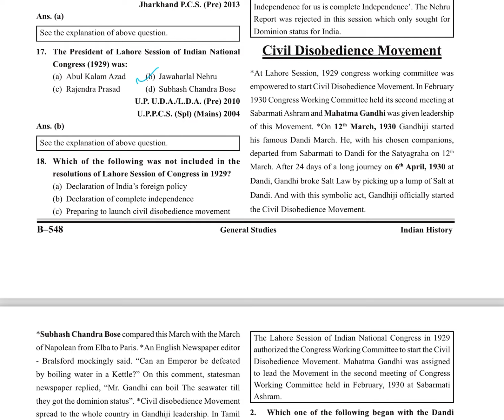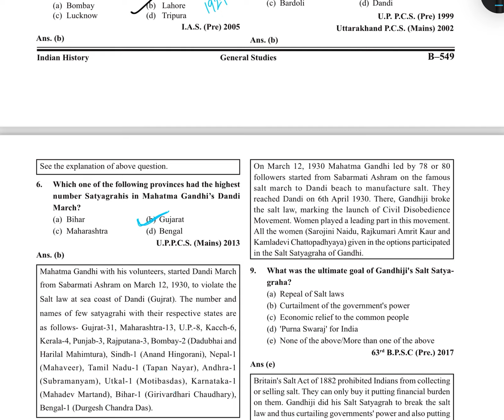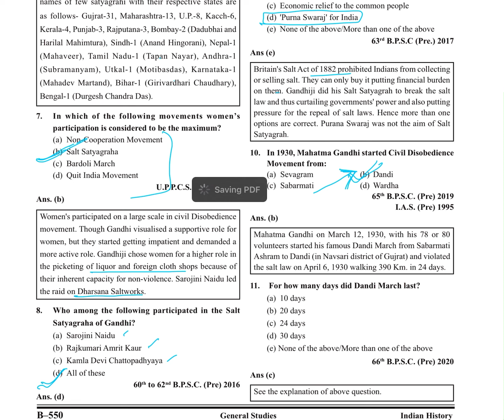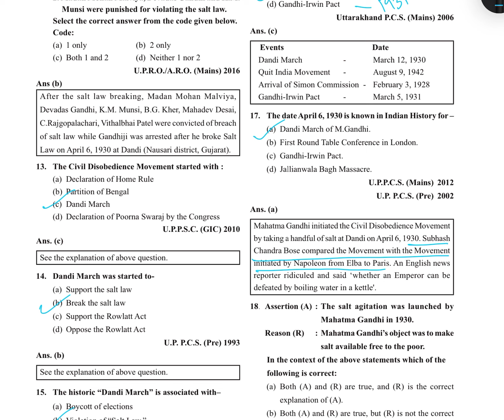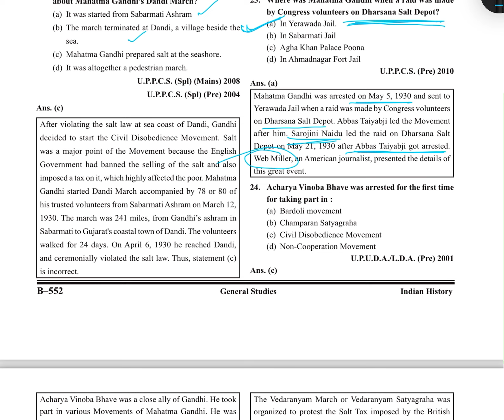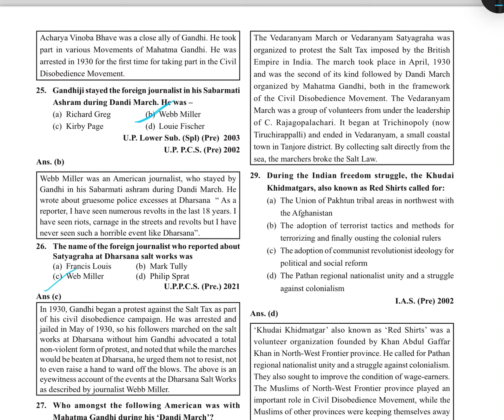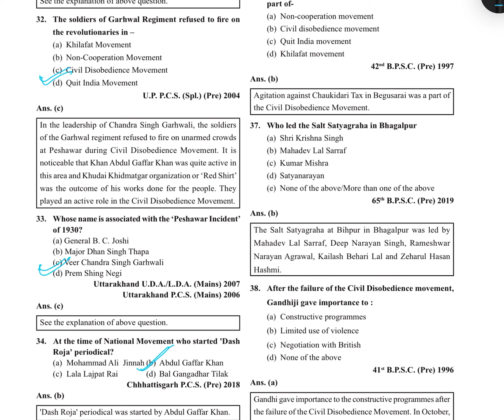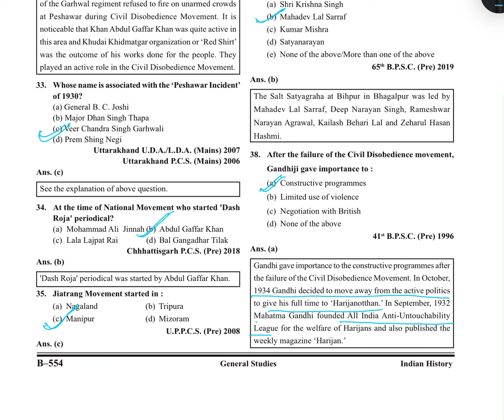Quick Revision of Modern History Ghatnachakra in English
Introduction video of History Ghatnachakra Modern India
In this video following part of the book is covered:
Chapter  32 - Civil Disobedience Movement (1930)
Page: B548-B555

Quick revision